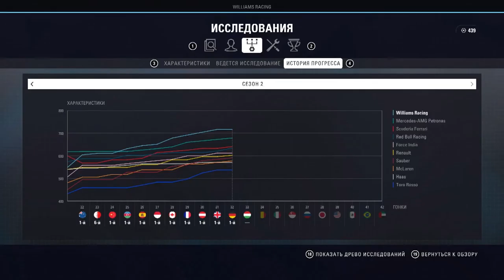F1 2018 MWGA #25 - ОШИБКА ЗА ОШИБКОЙ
MWGA - Make Williams great again
Новый сезон F1 2018 в котором я поеду за команду Williams, мои напарником будет Сергей Сироткин. Цели которые нужно достичь в Williams, выиграть чемпионский титул и кубок конструкторов! Так сказать, Make Williams great again!
Сложность 101%
Помощники отключены
Руль G27